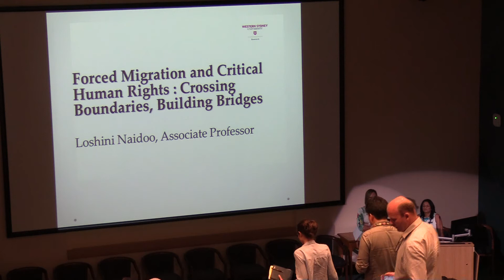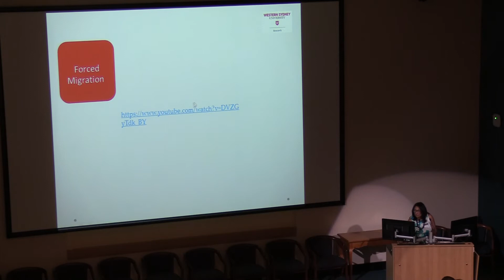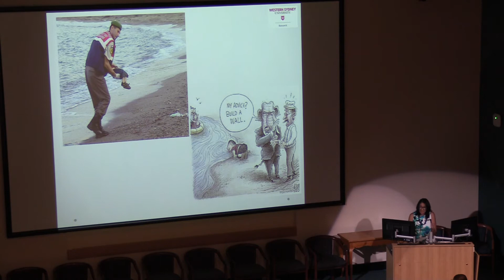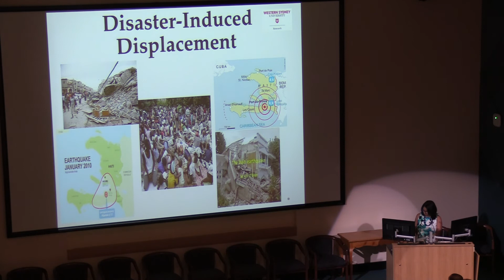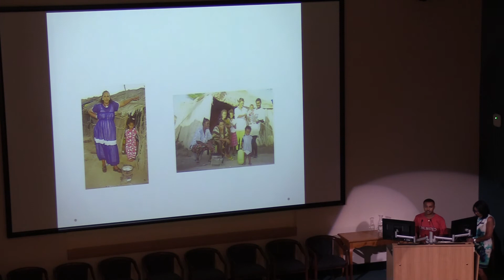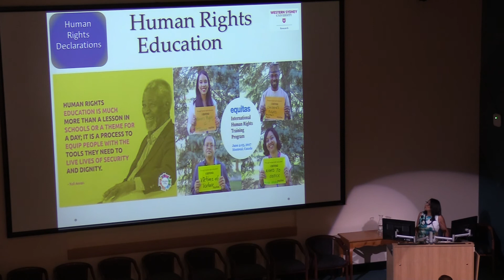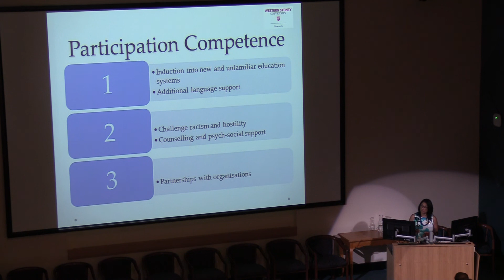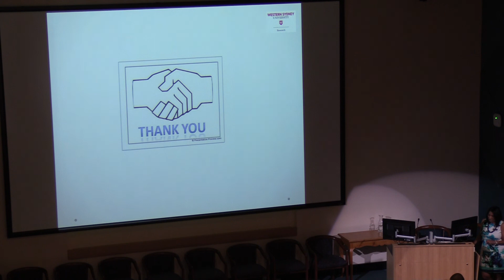Forced Migration and Critical Human Rights: Crossing Boundaries, Building Bridges - part 1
Speaker: Associate Professor Loshini Naidoo
The presentation maps the responses from world nations to forced migration. It unpacks the definition, causes and different types of forced migration that  are crucial to locating and contextualising the educational experiences.